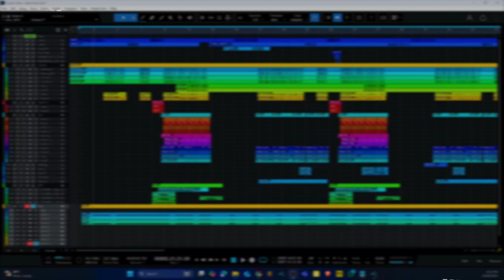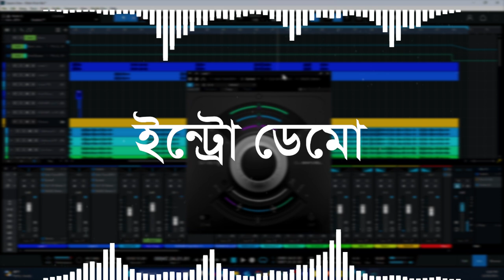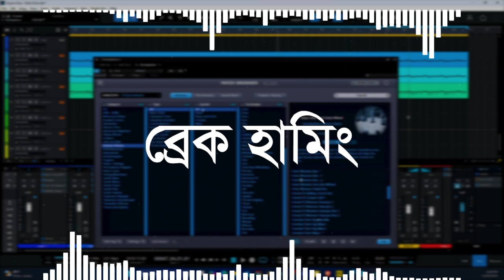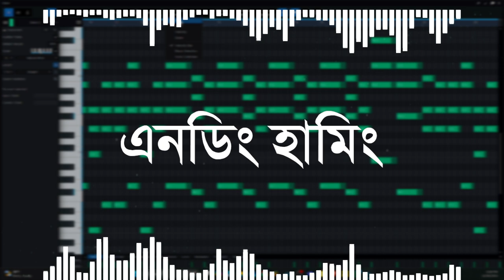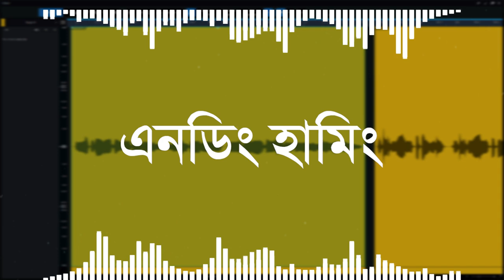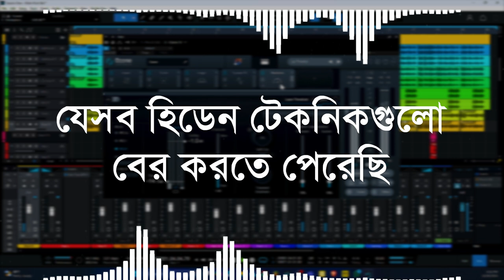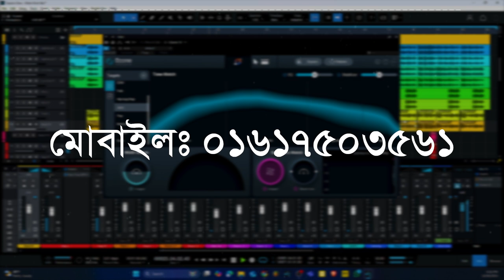Be a Sound Designer with Minhaz Course | Halal Tune | Nasheed Idol